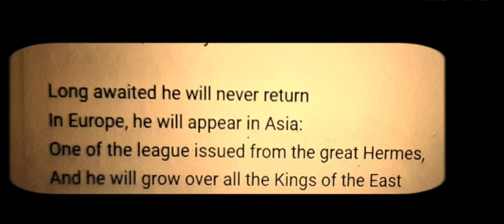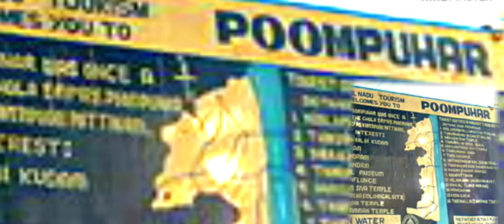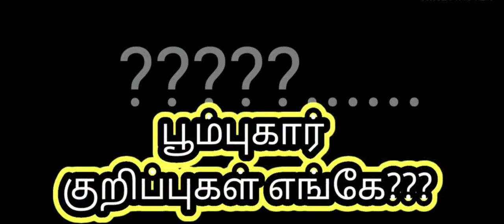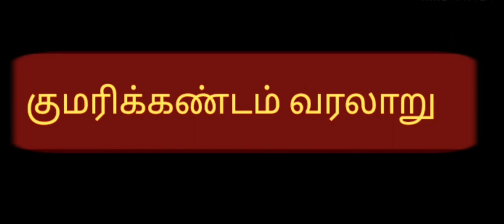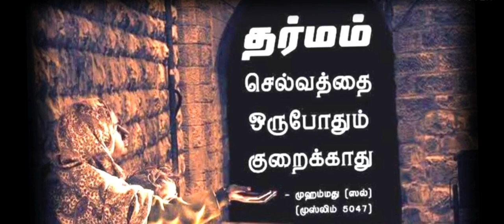Nostradamus Predictions Ulagaiye Aazhaporan Thamizhan- part-11 /Tamil/YouTube